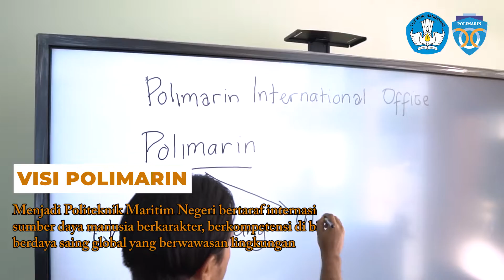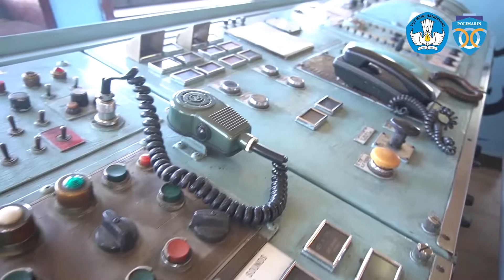Profil Politeknik Maritim Negeri Indonesia (Polimarin)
ndonesia, dikenal memiliki lautan dengan luas dua pertiga dari keseluruhan luas NKRI. Oleh kerena itu, sektor maritim menjadi sektor yang sangat vital dalam pembangunan negara kita. Politeknik Maritim Negeri Indonesia didirikan untuk mendukung pembangunan sektor maritim Indonesia melalui pendidikan sumber daya manusia yang kompeten dan profesional di bidangnya.

Politeknik Maritim Negeri Indonesia atau Polimarin merupakan Perguruan Tinggi Negeri di bawah Direktorat Jenderal Pendidikan Vokasi, Kementerian Pendidikan dan Kebudayaan Republik Indonesia yang menyelenggarakan pendidikan vokasi di bidang maritim, diresmikan oleh Menteri Pendidikan dan Kebudayaan Prof. Dr. Ir. Mohammad Nuh, DEA pada tanggal 14 Januari 2013.

Polimarin memiliki komitmen untuk mencetak sumber daya manusia yang memiliki kompetensi di bidang maritim yang dapat mendukung berbagai program pemerintah Indonesia di antaranya untuk menjadikan Indonesia sebagai poros maritim dunia.

Polimarin memiliki visi yaitu untuk menjadi Politeknik Maritim Negeri bertaraf internasional, yang menghasilkan sumber daya manusia berkarakter, berkompetensi di bidang maritim dan berdaya saing global yang berwawasan lingkungan.

Adapun misi Polimarin di antaranya:

Menyelenggarakan pendidikan tinggi vokasi bidang kemaritiman yang mampu menghasilkan lulusan yang memiliki kompetensi yang sesuai dengan standar nasional pendidikan dan standar internasional;

Menyelenggarakan pendidikan karakter, religius, berwawasan kebangsaan dan pelestarian lingkungan;

Menyelenggarakan pelatihan dan uji kompetensi yang berstandar internasional;

Menyelenggarakan penelitian terapan bidang kemaritiman yang bermanfaat bagi pengembangan ilmu pengetahuan dan masyarakat; dan

Menyelenggarakan pengabdian kepada masyarakat untuk mendukung peningkatan pelayanan mutu kehidupan masyarakat.

Saat ini, Polimarin memiliki tiga jurusan yaitu Nautika, Teknika dan Bisnis Maritim. Polimarin memiliki empat program studi yaitu Diploma 4 Nautika, Diploma 3 Nautika, Diploma 3 Teknika dan Diploma 3 Ketatalaksanaan Pelayaran Niaga &AMP; Kepelabuhan (KPN).

Program studi Diploma 4 Nautika menghasilkan Sarjana Terapan pada jenjang pendidikan D4 yang berkarakter, berkompetensi di bidang maritim, berdaya saing global dan berwawasan lingkungan yang dilengkapi dengan sertifikat kompetensi Ahli Nautika Tingkat III (ANT III) serta sertifikat keahlian pelaut guna berkarya sebagai perwira pelayaran niaga sesuai dengan Standards of Training, Certification and Watchkeeping for Seafarers (STCW 1978 /Amendments 2010)

Program studi Diploma 3 Nautika menghasilkan Ahli Madya pada jenjang pendidikan DIII yang berkarakter, berkompetensi di bidang maritim, berdaya saing global dan berwawasan lingkungan yang dilengkapi dengan sertifikat kompetensi Ahli Nautika Tingkat III (ANT III) serta sertifikat keahlian pelaut guna berkarya sebagai perwira pelayaran niaga sesuai dengan Standards of Training, Certification and Watchkeeping for Seafarers (STCW 1978 /Amendments 2010)

Program studi Diploma 3 Teknika menghasilkan Ahli Madya pada jenjang pendidikan DIII yang berkarakter, berkompetensi di bidang maritim, berdaya saing global dan berwawasan lingkungan yang dilengkapi dengan sertifikat kompetensi Ahli Teknika Tingkat III (ATT III) serta sertifikat keahlian pelaut guna berkarya sebagai perwira pelayaran niaga sesuai dengan Standards of Training, Certification and Watchkeeping for Seafarers (STCW 1978 / Amendment 2010)

Program studi Diploma 3 Ketatalaksanaan Pelayaran Niaga dan Kepelabuhanan menghasilkan Ahli Madya Ketatalaksanaan Pelayaran Niaga dan Kepelabuhanan pada jenjang pendidikan DIII yang berkarakter, berkompetensi di bidang maritim, berdaya saing global dan berwawasan lingkungan sebagai sumber daya manusia unggul untuk memenuhi kebutuhan administrasi pelabuhan dan perusahaan pelayaran dalam skala nasional maupun internasional demi pengembangan industri kemaritiman.

Selain menyelenggarakan pendidikan vokasi, Polimarin juga menyelenggarakan berbagai pendidikan dan pelatihan keahlian pelaut di antaranya:

Basic Safety Training (BST) Program

Proficiency in Survival Craft and Rescue Boat (PSCRB) Training Program

Radar Simulator Training Program

ARPA Simulator Training Program

Medical Care On Board Ship (MC) Training Program

Medical First Aid (MEFA) Training Program

GMDSS Radio Operators Training Program

Bridge Resource Management Training Program (BRM)

Crisis Management and Human Behaviour Training Program

Crowd Management Training Program

Seluruh diklat keahlian pelaut tersebut diselenggarakan sesuai dengan standar International Maritime Organization (IMO) dengan tujuan untuk meningkatkan kualitas pendidikan kepelautan bagi mahasiswa pada khususnya &AMP; masyarakat maritim pada umumnya. Selain itu, penyelenggaraan diklat ini juga merupakan wujud Tri Dharma perguruan tinggi dalam rangka pengabdian kepada masyarakat.